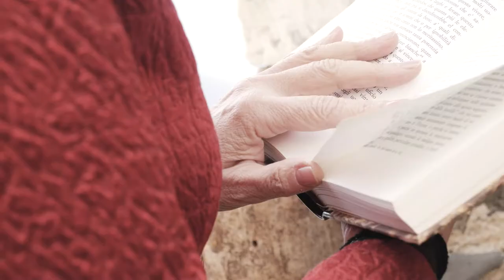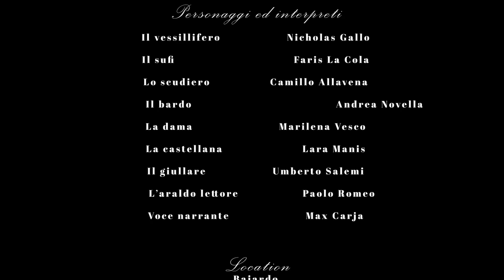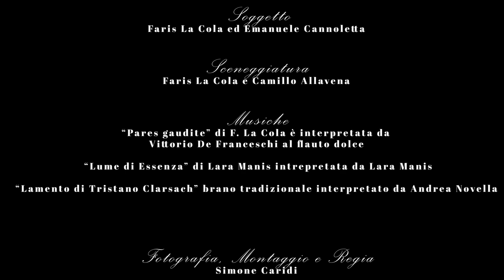La Prodezza più grande - un corto sull'etica cavalleresca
Un docufilm di Simone Caridi liberamente tratto dal libro "Codice universale d'Etica cavalleresca" (Lo Studiolo edizioni, 2022). Sia il libro che l'interpretazione è dovuta agli Alfieri di Castel Bajardo. Il video è stato presentato in prima assoluta ad Ospedaletti (IM) il 7 maggio 2022 nell'ambito della rassegna "Il Cantico della Bellezza".